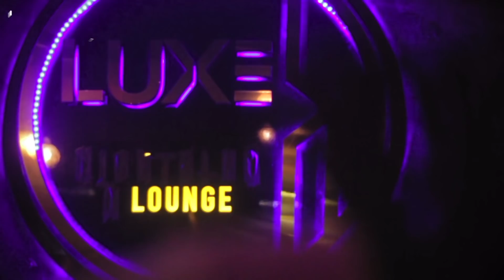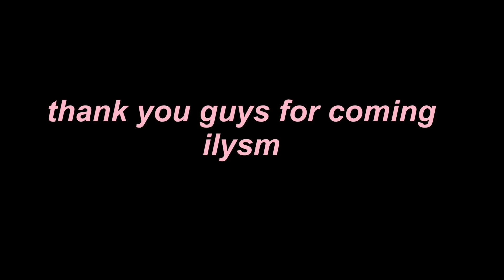Aaliyah’s All-White Birthday Party Highlights🤍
I thought my party was going to flop. Some people didn’t show up but the party was still fire😭.
I’m so grateful to everyone who showed up.
Thank you guys for wishing me. Like you don’t even know😭
I’ve been happy since the 17th lmaoo
I love you guys so much
Muahhh

GO AND SHOW SOME LOVE!

Comment honestlyx10 if you watched til the end

FAQ:
-Age
18(December 17th)
-Where are you from/living?
GB/GH
-What do you use to edit?
VLLO